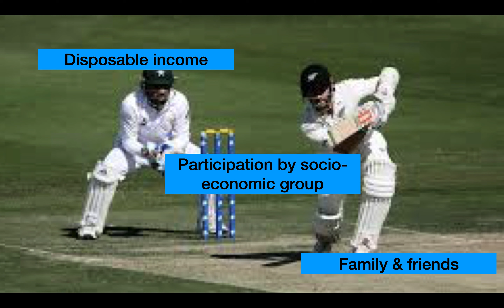Engagement patterns in sport and activity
GCSE PE